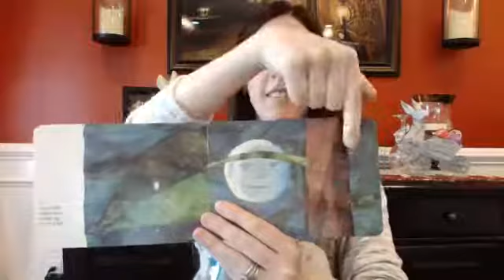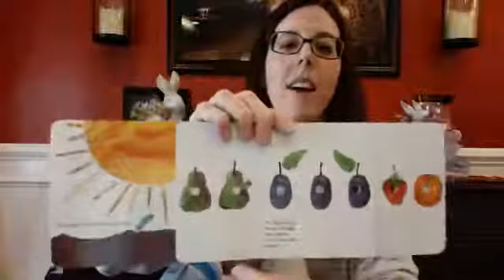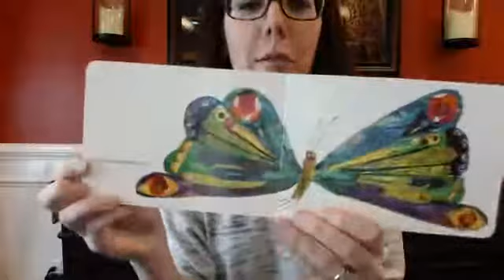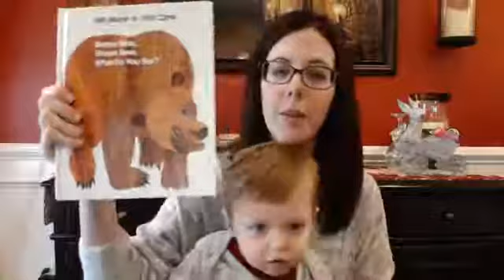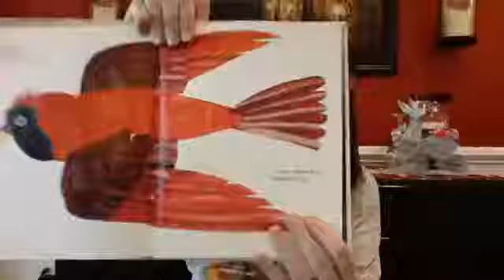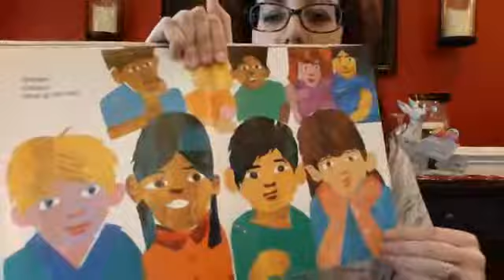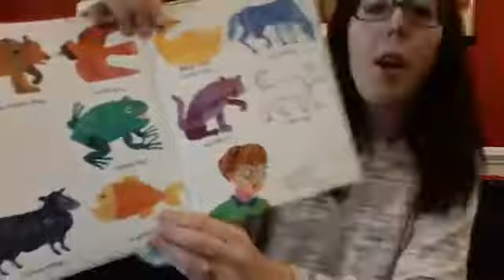PMLIB | Storytime with Miss Joyce | Eric Carle Books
Miss Joyce and Gavin read The Very Hungry Caterpillar and Brown Bear, Brown Bear, What Do You See? by Eric Carle